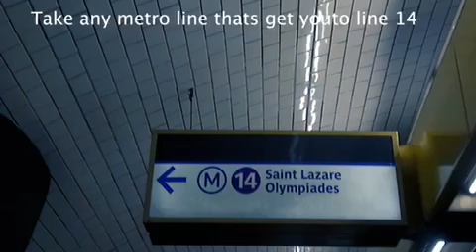the way to Bercy Village Paris الطريق الا قرية بيرسي في باريس